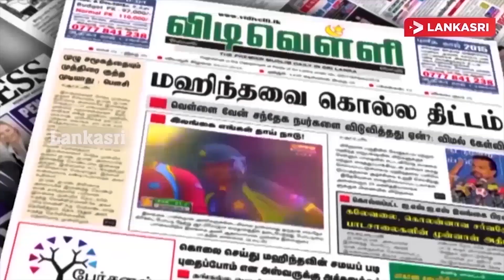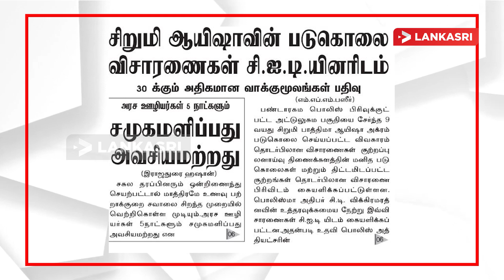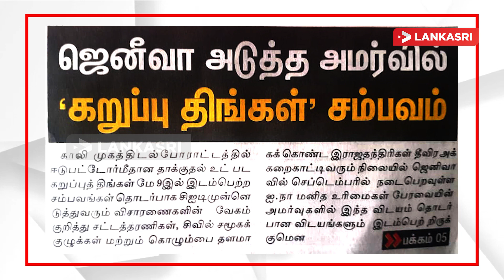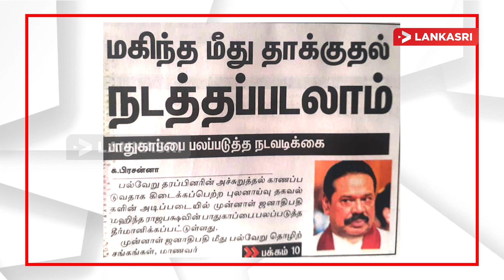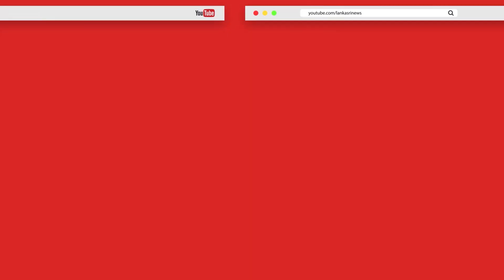மகிந்த மீது தாக்குதல் நடத்தப்படலாம்!இரத்தக் களரி ஏற்படும் நிலை | Sri Lanka Tamil News